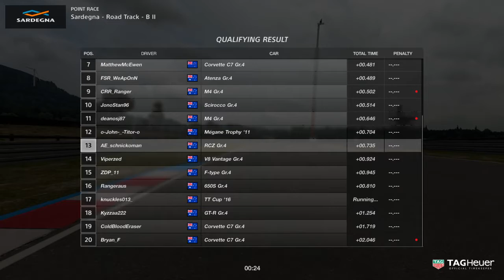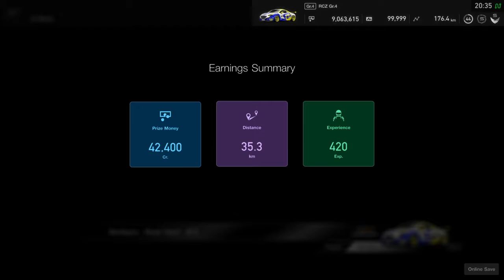Gran Turismo™SPORT_20190710203731